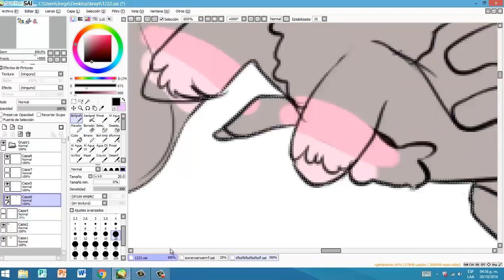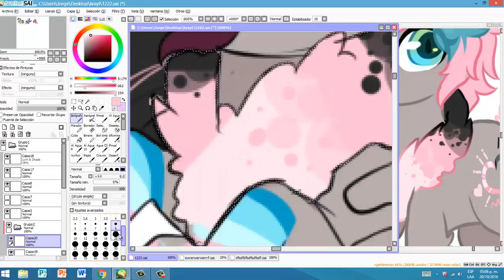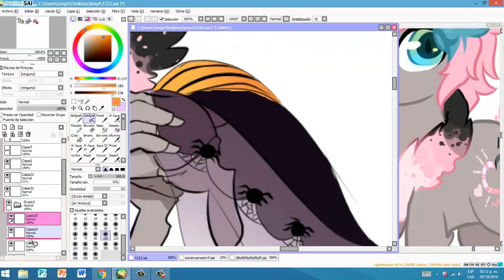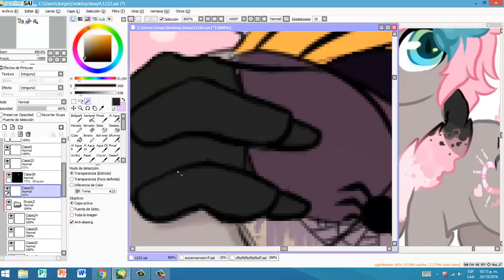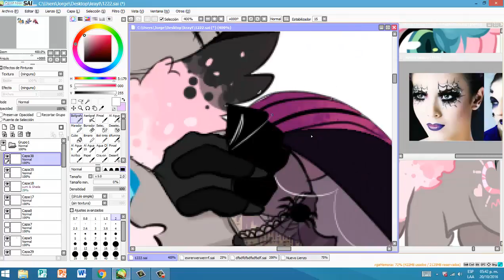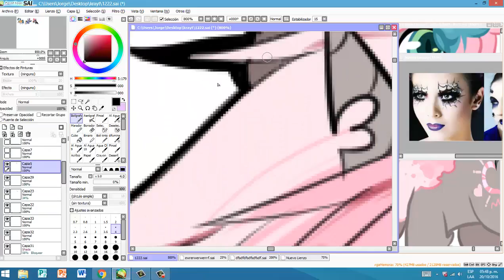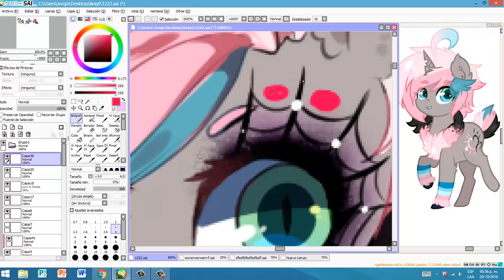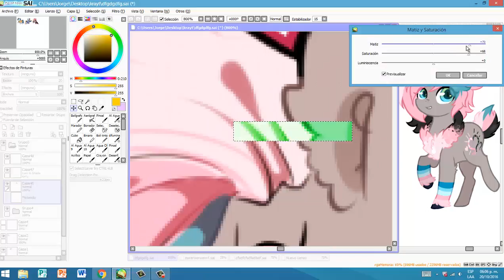Paint Tool Sai - My next gen /Cotton- Halloween speedpaint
intento de disfraz de araña para una de mis ocs

-la primera canción es un cover genial de Dark Wood Circus

-la segundo es monster circus